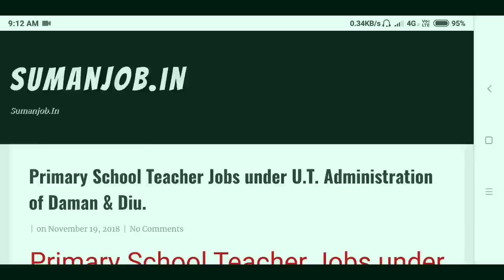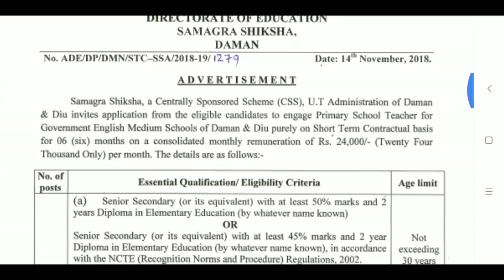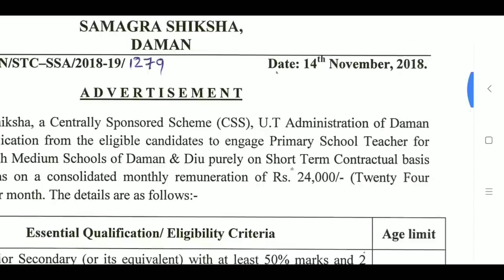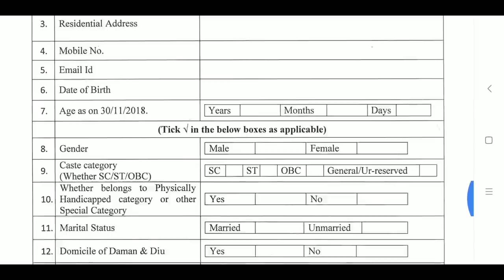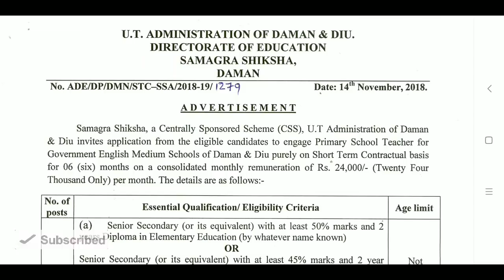primary school teacher job 2018, primary school teacher, primary school teacher job 2019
primary school teacher job 2018, primary school teacher, primary school teacher job 2019, primary school teacher interview in west bengal, school teacher west bengal jobs, school teacher recruitment 2018, upper primary latest news 2018